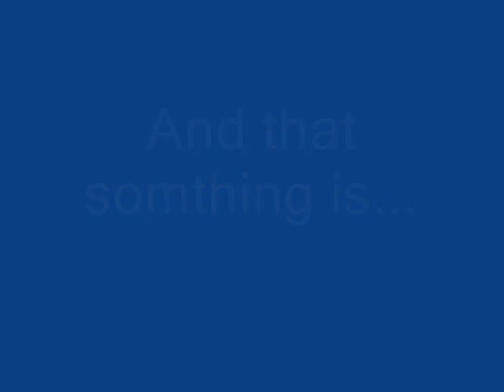Super Hamster trailer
Get ready for the video of the century.